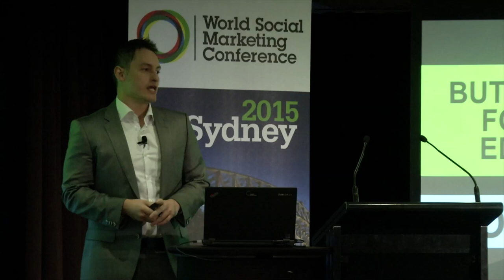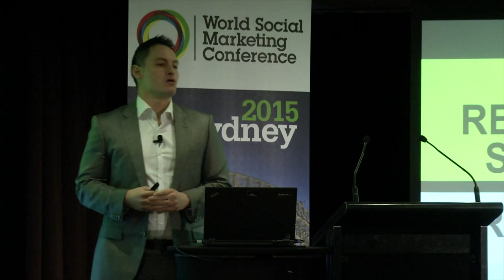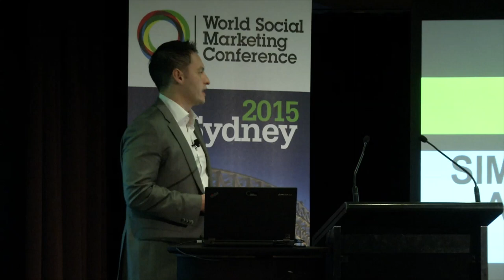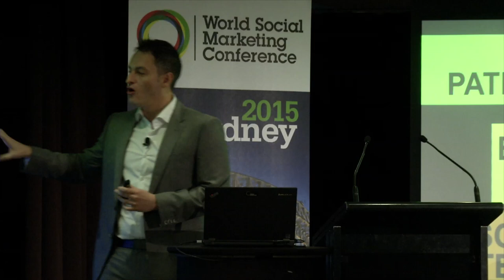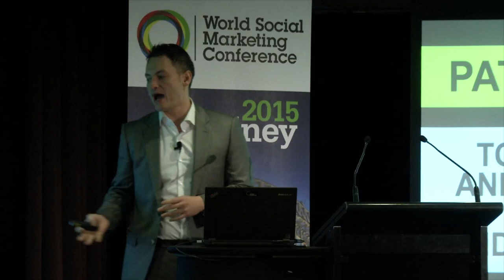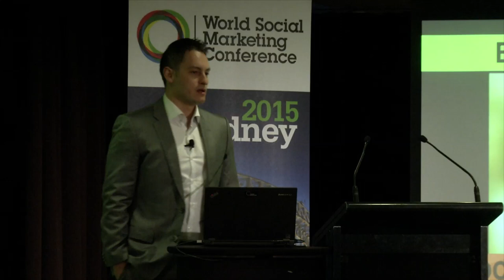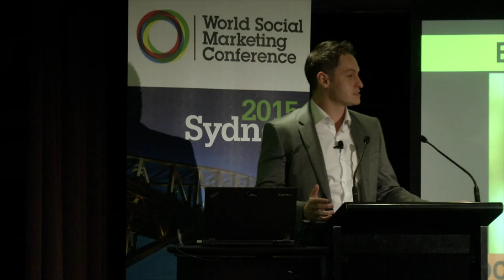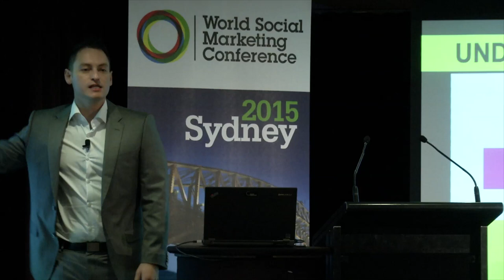Jeff Jordan, President and Executive Creative Director, Rescue Social Change Group